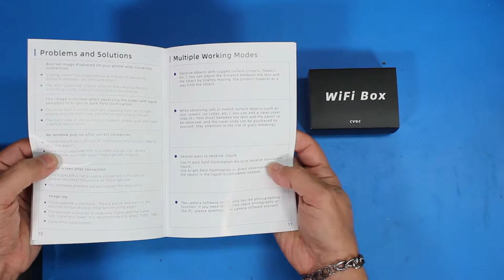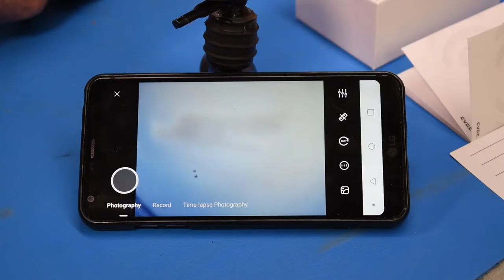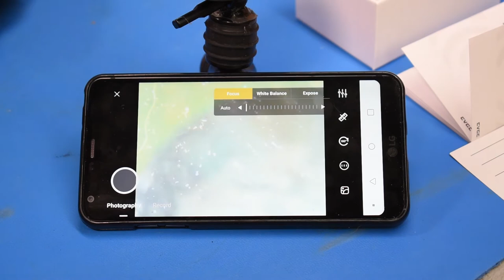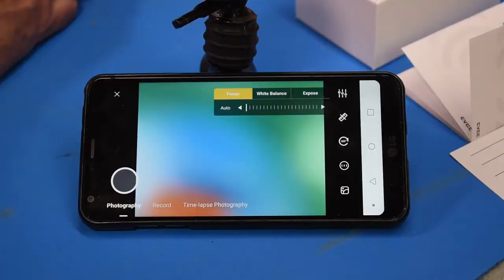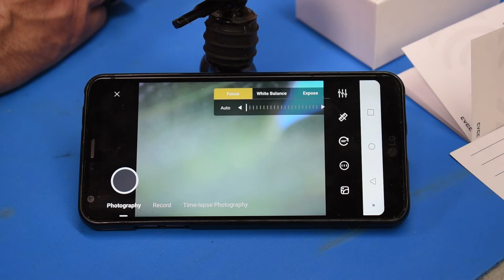TinyScope Mobile Microscope*review*